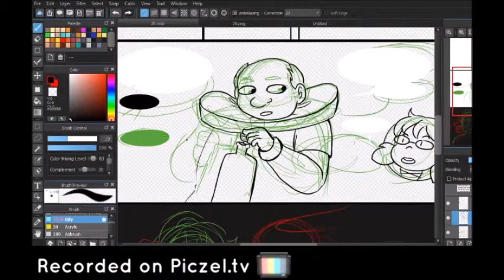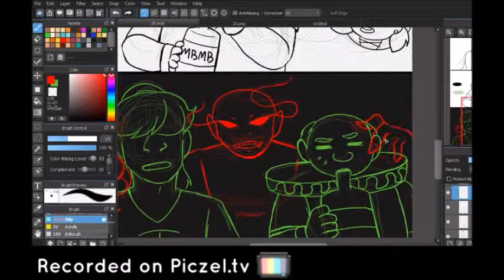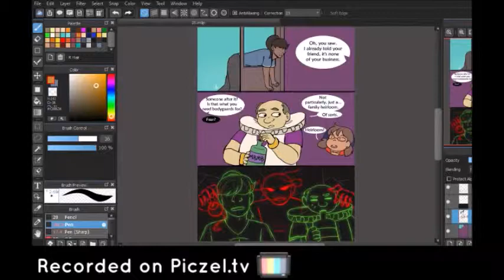speedpaint: comicwork c3p26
I never post any comic work anymore, so I figured why not?
Art Program: Medibang Paint Pro
Common Tools: Star 05 XP-Pen Tablet, WMM